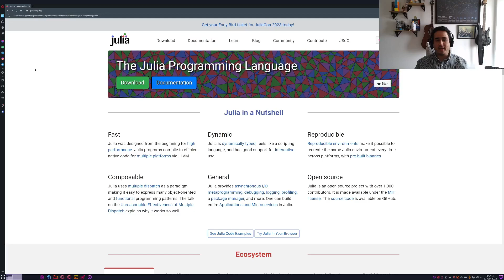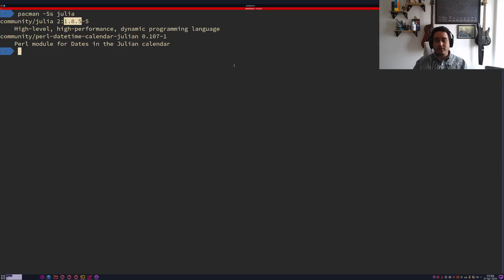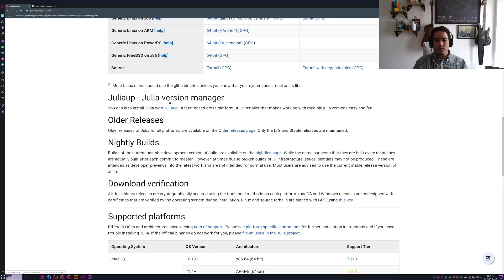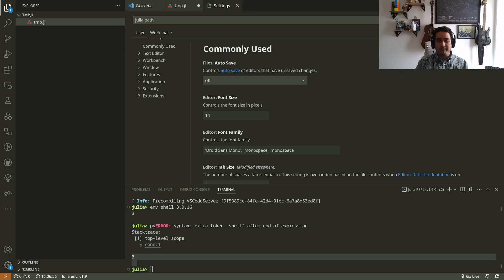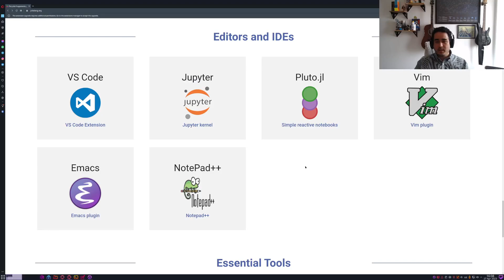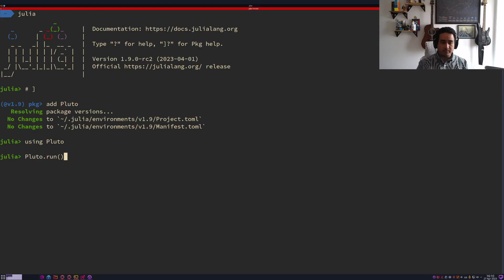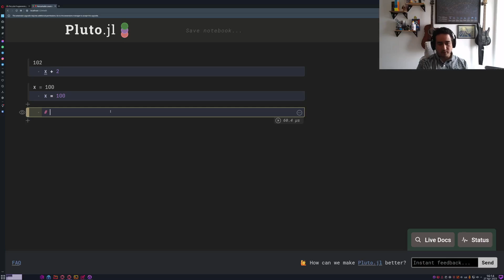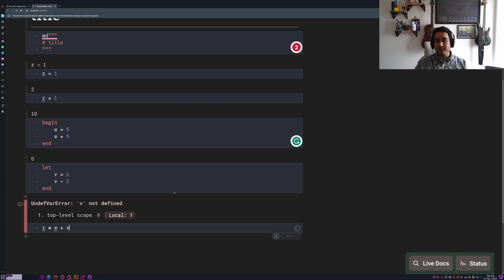Installing Julia & Pluto - Julia Journey Series start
First video of our new series (Julia Journey: Juggling Jargons Joyfully). Short(-ish) videos about Julia aimed towards programming embarking into the Julia wagon.

0:00 Introduction
0:40 Installing Julia
1:50 Installing via system manager
2:15 Jill version manager
3:05 Editors and IDEs
3:30 VScode details
4:50 Jupyter notebook
5:10 Pluto notebook
6:30 Introduction to Pluto
9:45 End